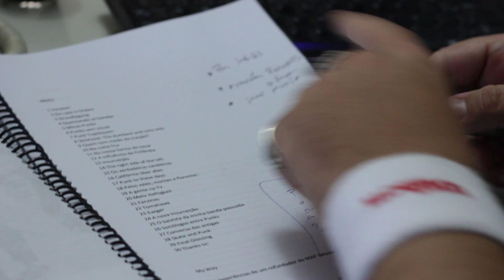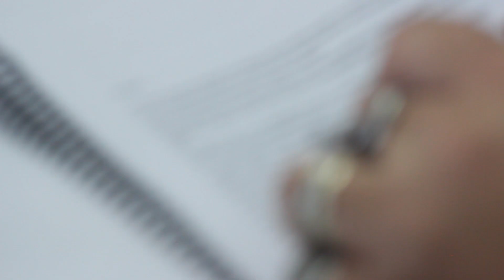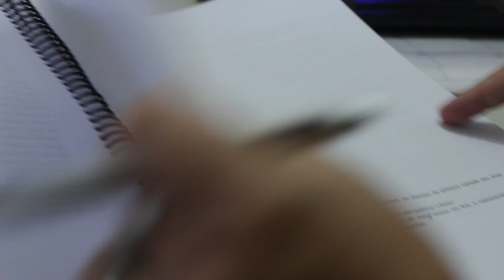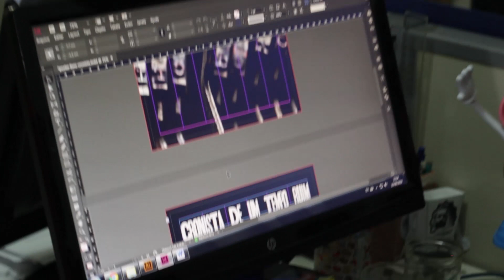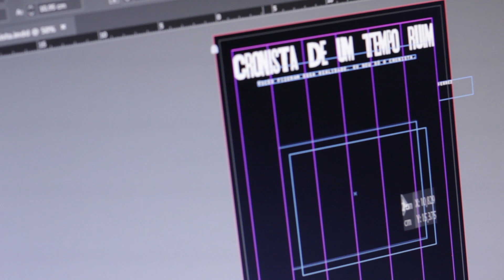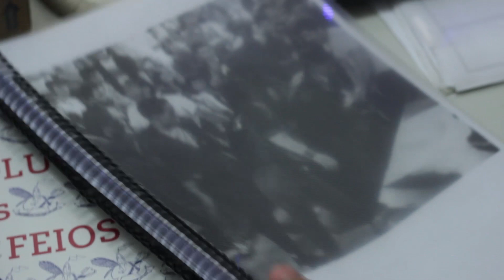Selo Povo - Como funciona uma editora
Ferréz conta como é editar um livro desde o início e conversa um pouco com o autor sobre as alterações que são feitas. Acompanhe um pouco do dia a dia de uma editora.